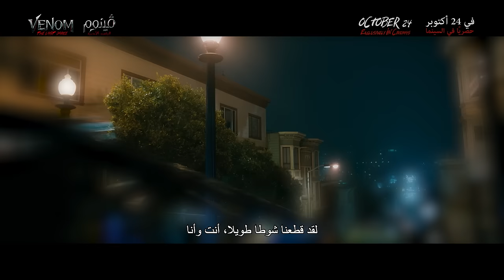Venom Last Dance | Best Friend | October 24 فينوم الرقصة الاخيرة (مترجم)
Directed by: Kelly Marcel
Screenplay by: Kelly Marcel
Story by: Tom Hardy & Kelly Marcel
Produced by: Avi Arad, Matt Tolmach, Amy Pascal, Kelly Marcel, Tom Hardy, Hutch Parker
Executive Producer: Joe Caracciolo Jr.
Cast: Tom Hardy, Chiwetel Ejiofor, Juno Temple, Rhys Ifans, Peggy Lu, Alanna Ubach, Stephen Graham

In Venom: The Last Dance, Tom Hardy returns as Venom, one of Marvel’s greatest and most complex characters, for the final film in the trilogy. Eddie and Venom are on the run. Hunted by both of their worlds and with the net closing in, the duo are forced into a devastating decision that will bring the curtains down on Venom and Eddie's last dance.

Venom: The Last Dance stars Tom Hardy, Chiwetel Ejiofor, Juno Temple, Rhys Ifans, Peggy Lu, Alanna Ubach and Stephen Graham. The film is directed by Kelly Marcel from a screenplay she wrote, based on a story by Hardy and Marcel. The film is produced by Avi Arad, Matt Tolmach, Amy Pascal, Kelly Marcel, Tom Hardy and Hutch Parker.